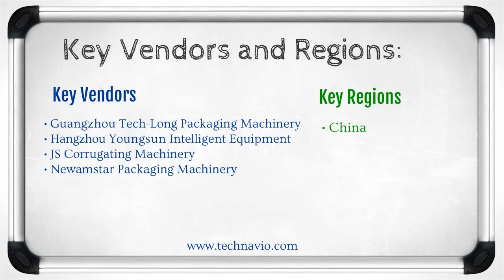Packaging Machinery Market in China 2015-2019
Technavio's report, Packaging Machinery Market in China 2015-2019, has been prepared based on an in-depth market analysis with inputs from industry experts. It presents the vendor landscape and a corresponding detailed analysis of the major vendors in the packaging machinery market in China. In addition, it discusses the major drivers that influence the growth of the market. It also outlines the challenges faced by vendors and the market at large, as well as the key trends emerging in the market.